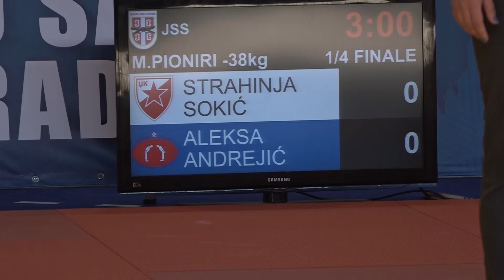Strahinja Sokić CZB Aleksa Andrejić TKS 1:0 -38kg